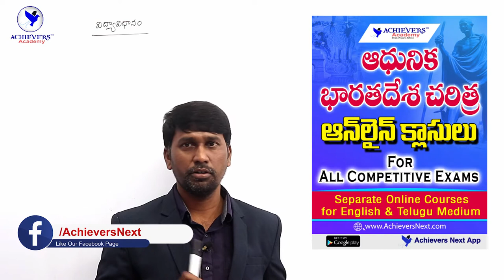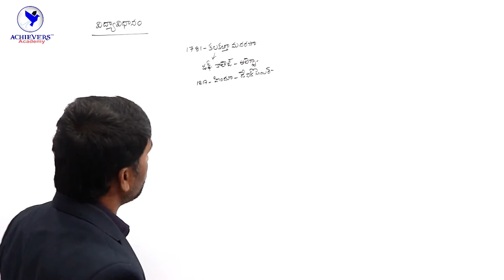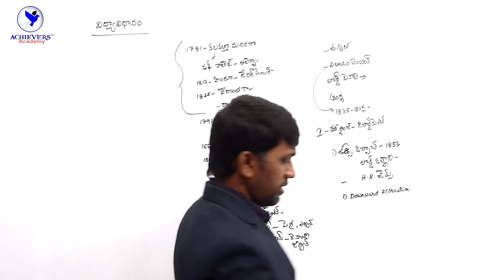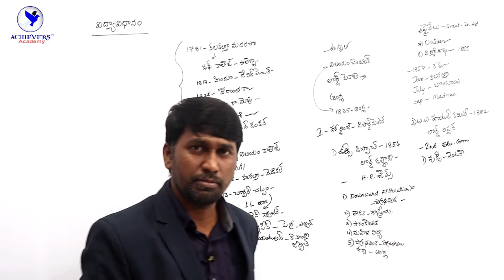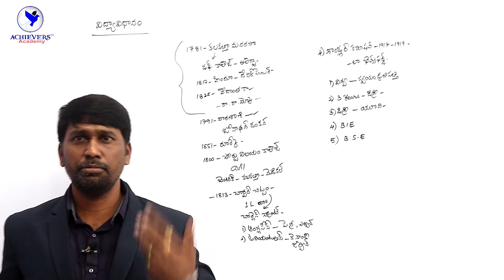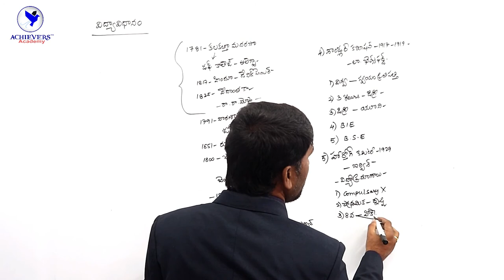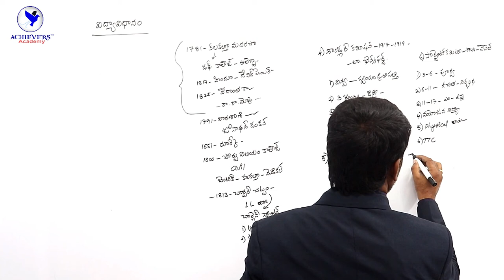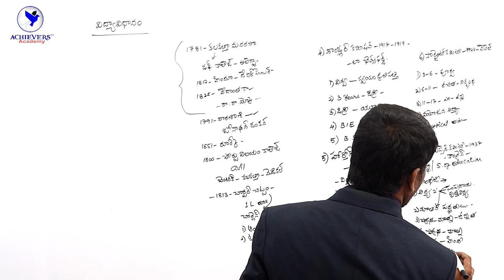Modern Indian History Classes in Telugu | బ్రిటిష్ విద్యా విధానం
▶️ Watch Video on Modern Indian History Classes in Telugu | బ్రిటిష్ విద్యా విధానం | Modern Indian History Online Classes in Telugu - British Education system which is an important topic in Modern Indian History & Freedom Movement in various competitive exams like APPSC / TSPSC Group 1, Group 2 and  AP/TS Police Exams

👉 Link to Join Modern Indian History Classes in Telugu by Reddy Narsing Sir

👉 Link to Join Modern Indian History Classes in English Medium by Laxmi Vara Prasad Sir